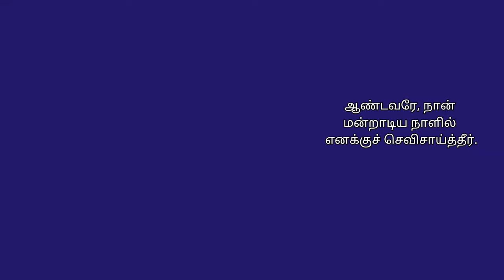வியாழக்கிழமை- தவக்காலம் 1-ம் வாரம் - 10.03.2022